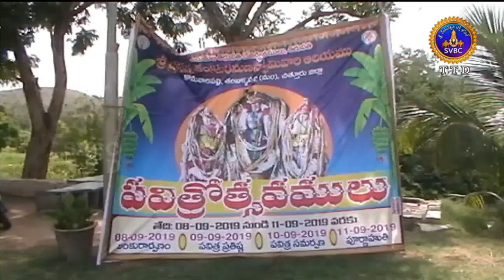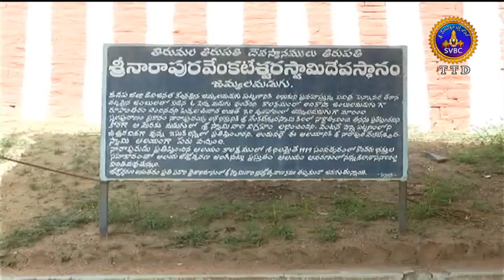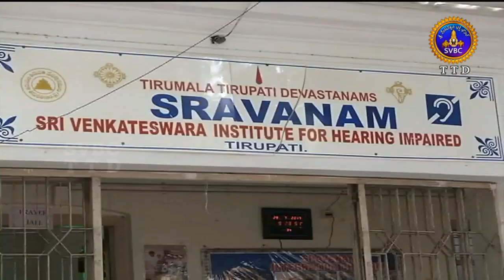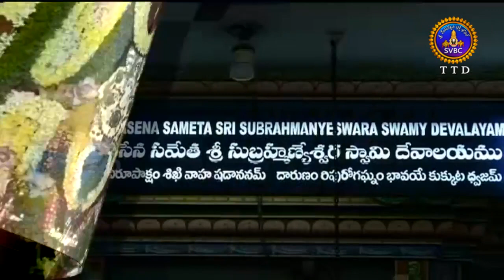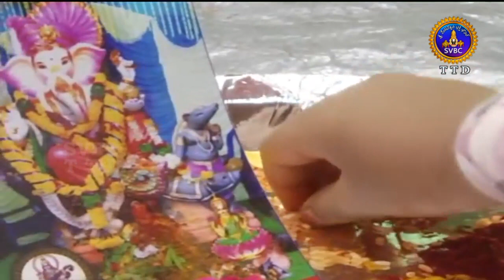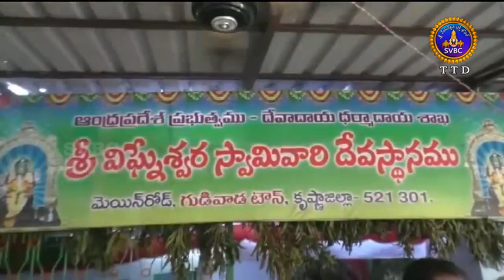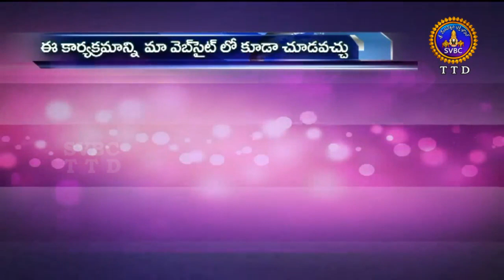ఆధ్యాత్మిక విశేషాలు | Adhyatmika Viseshalu | 9 Am | 11-09-19 | SVBC TTD